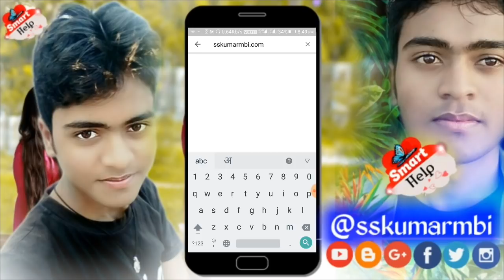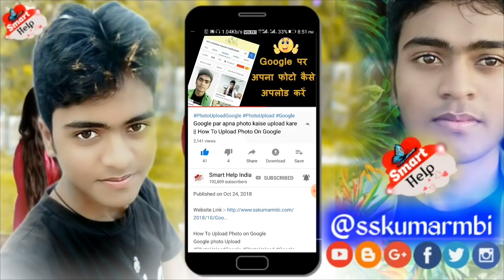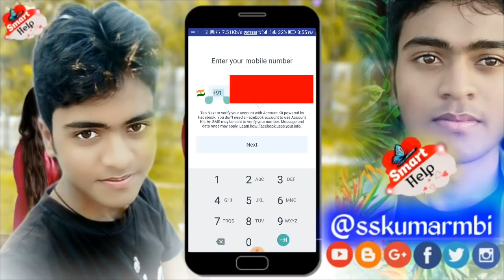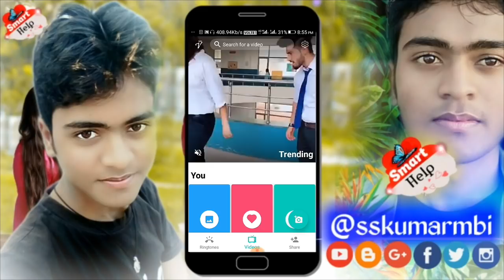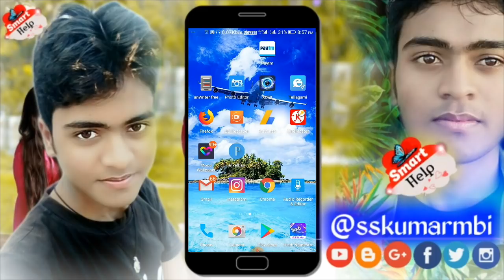Video caller screen set || Caller Screen Mein Video Kaise Lagaye